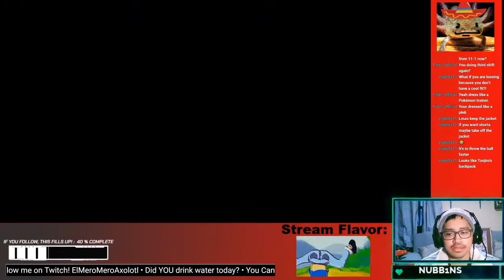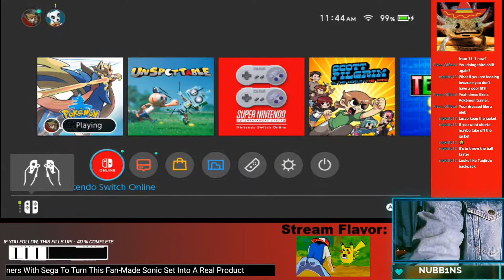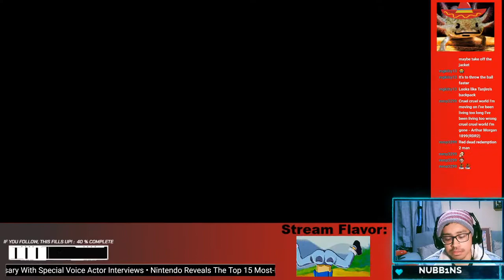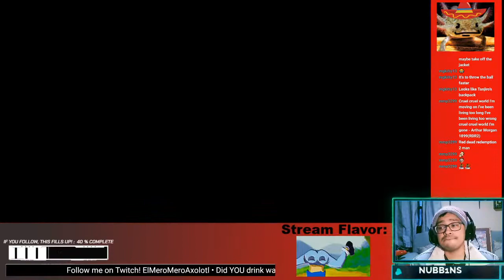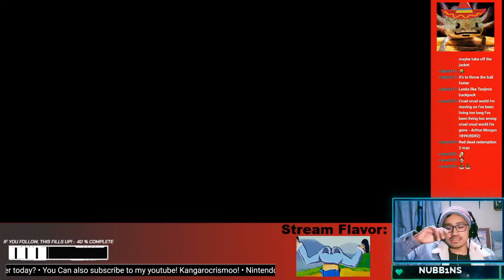Better luck today?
This new pokmn season is wild...